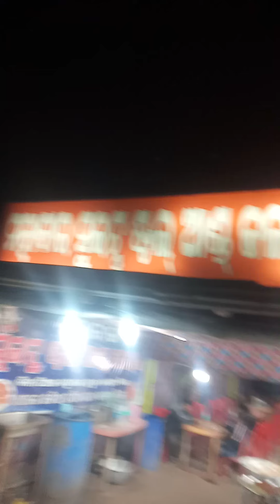ASA khaiba chatiya famous kakara